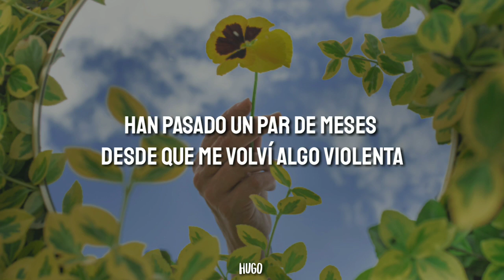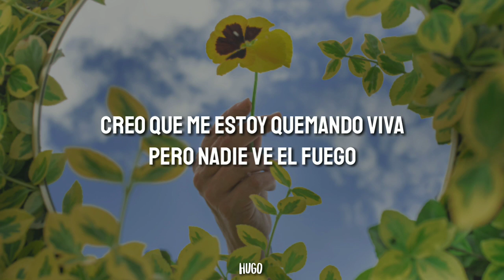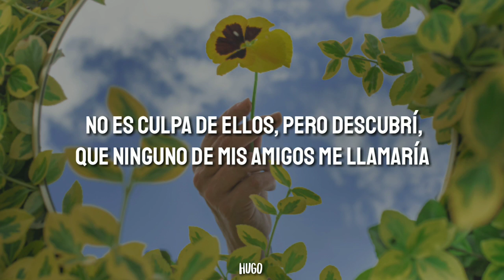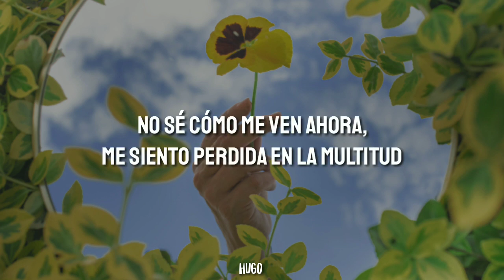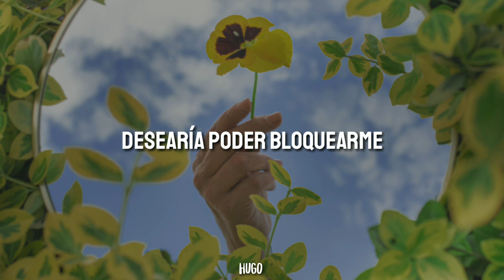Gracie Abrams - Block me out (Subtitulado en español)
● If you are the owner of any content that has been uploaded on this channel and you want it removed please contact (in the comments section) and I will resolve the issue immediately.